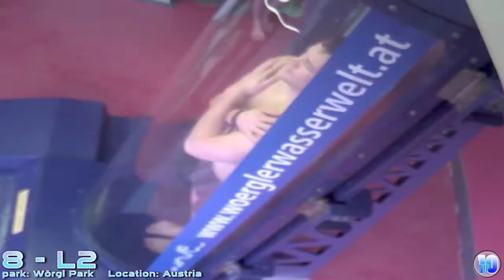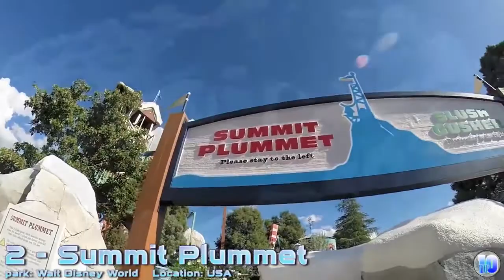LOVE Story in University Life ||Bangla Short Film 2016 "Love or Not" |Made by students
LOVE Story in University Life || bangla short film 2016 |Made by students